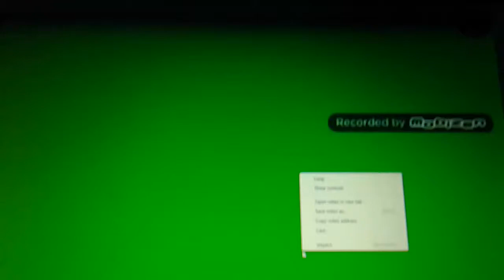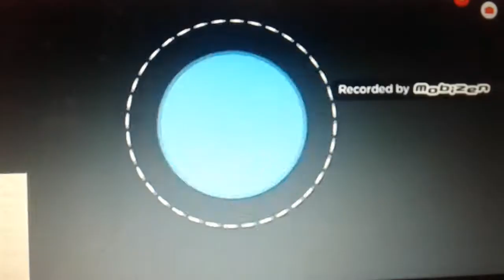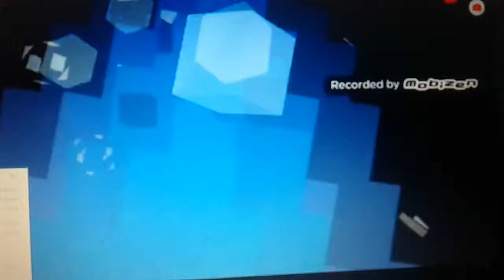Worst and best roblox Intros 2010-2019 (PinkAnt , Zachary RBLX,Ay Studio,AuthenticGames,Zethplayz).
WARNING: Re-upload